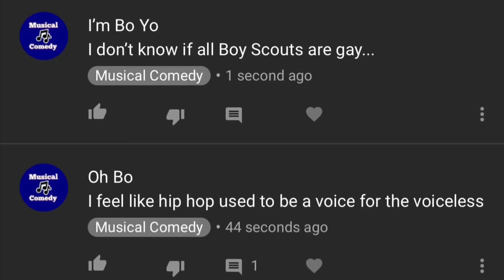Bo Burnham | Lyric Chain CHALLENGE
Here's a challenge:

Comment the lyrics to a Bo Burnham song one line at a time, with other people continuing the thread of lyrics throughout the reply comments. For example, if you want to do "Oh Bo", someone would start with "I feel like hip hop used to be a voice for the voiceless". From there, someone else replies with the following line. Multiple songs will be going on in their own thread, so feel free to hop between threads.

The challenge is to see if all of you will be able to cooperate and finish an entire song together (if not multiple songs!)

Good luck!

🎵Welcome to Musical Comedy! 😂

📱Watch the best moments from musical-based comedians. 🖥

🐥 Twitter: MusicalComedian (in case link above is broken)

🗓 Upload Schedule:
-Mondays: Compilations/Voter Vids/Evolutions
-Wednesdays: Know Your Quote/List Vids
-Fridays: Lyric Video/Random Clip